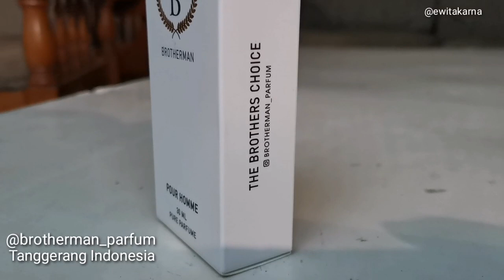Parfum Brotherman | Murah Tahan Lama | Wanginya Nakal | Local Product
Salam Wangi!

Hello bro & sis Apa Kabar?

Sharing gua kali ini adalah product parfum lokal, namanya Brotherman dari Tanggerang Indonesia.

Nurut gua aroma dan performanya nakal, karena harganya mayan murah tapi lumayan bisa diperhitungkan keberadaannya dengan brand clone
or designer perfume dari luar.

Kalo bro & sis pengen tanya-tanya parfumnya langsung aja masuk ke
IG nya mereka